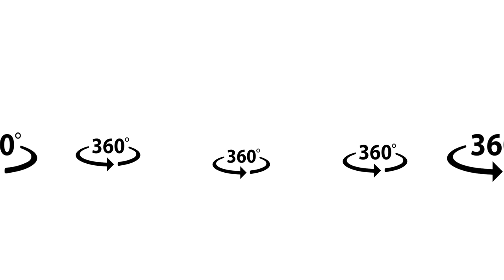צפו ב-360 במעלות: הצוות האווירובטי במטס יום העצמאות ה-70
מוכנים להמריא יחד עם הצוות האווירובטי?
היום גם אתם טייסים! הצטרפו למטס יום העצמאות ה-70 ב-360 מעלות

צילום: Skypro - 360 Video Productio

להקת חיל-האוויר - מעל ומעבר
מילים: רס״ן ליאור אדלר
לחן: משה דץ